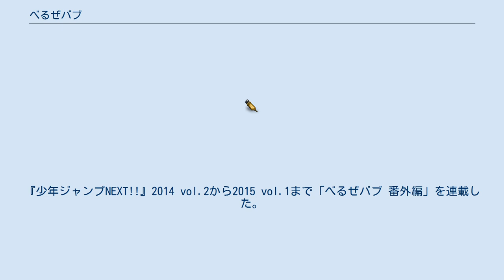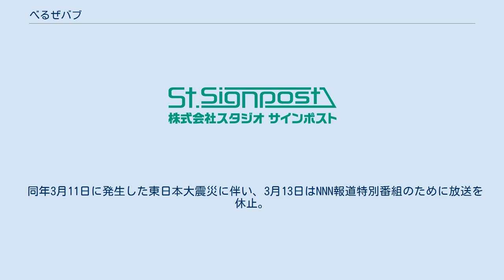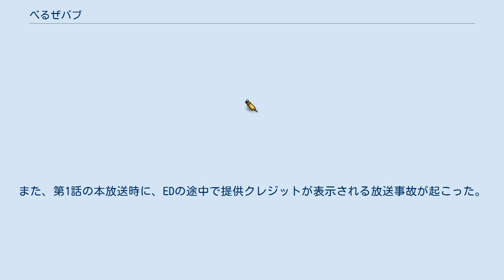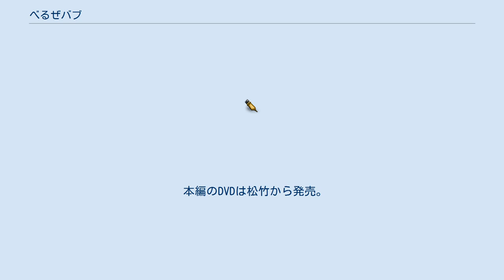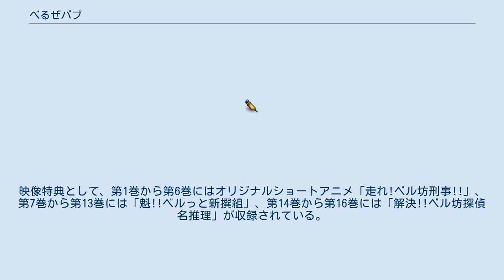べるぜバブ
『べるぜバブ』（BEELZEBUB）は、田村隆平による日本の漫画作品。
『週刊少年ジャンプ』（集英社）2008年37・38号の第4回金未来杯を受賞し、2009年13号から2014年13号まで連載された。
話数単位は「バブ○○」。
『少年ジャンプNEXT!!』2014 vol.2から2015 vol.1まで「べるぜバブ 番外編」を連載した。
 2008年4月のある日。
「天下の不良高校」と言われる石矢魔高校の中でも凶悪無比な強さから「アバレオーガ」と恐れられる男子高校生・男鹿辰巳は、喧嘩の最中に川に流れてきたおっさんを割り、中から出てきた赤ん坊を拾う。
その赤ん坊は、普通の子ではなく人類を滅ぼすために魔界から送り込まれた大魔王の息子・カイゼル・デ・エンペラーナ・ベルゼバブ4世（通称ベル坊）だった。
ベル坊にすっかり気に入られてしまった男鹿はベル坊の侍女悪魔・ヒルダの監督の下、不本意ながらも魔王の親となり子育てをすることになる。
はじめはベル坊を誰かに押し付けようとする男鹿だったが、次第にベル坊の親としての自覚と絆を強めていく。
 2008年37・38合併号に掲載。
金未来杯No.1。
主要人物の設定は連載版に準ずる。
 単行本第1巻ではコラボ企画として、作者がかつてアシスタントをしていた岩代俊明の連載作品『PSYREN -サイレン-』のキャラクターである雨宮のコスプレ姿をしているヒルダの描き下ろしイラストが掲載された（お返しとして『PSYREN』の7巻に作者の田村が描き下ろしイラストを執筆している）。
同じく週刊少年ジャンプ連載の『いぬまるだしっ』はベル坊と同様「下半身を露出した男児」のいぬまるくんが主人公であり、同作第30話「露出を着こなす いぬまるくん」（コミックス2巻収録）1ページに週刊少年ジャンプを読むいぬまるくんがベル坊のイラストを見て、たまこ先生と共に驚愕するシーンがある。
また同作コミックス3巻の最初に収録された「いぬまるだしっがまるかわり!! 人物相関図」にベル坊が登場しており、ライバル意識としていぬまるくん、担当編集としてビューティ中野につないでいる。
 集英社のヴォイスコミック「VOMIC」として、2009年8月にジャンプ専門情報番組『サキよみ ジャンBANG!』にて放送され、同年9月から2010年7月までVOMIC公式サイトで配信された。
各3分、全4話。
 2010年10月からは、ジャンプ・スーパーアニメツアー2010にて上映されたアニメ版の声優（男鹿役の小西克幸は除く）により新たに収録されたものが配信中。
 2011年1月9日より2012年3月25日まで、読売テレビ・日本テレビ系列(NNS加盟29局)で毎週日曜7時00分より放送。
全60話。
読売テレビ・日本テレビ系列にて、少年ジャンプ原作のアニメが放送されるのは、北条司原作の『シティーハンター '91』が終了して以来19年3か月ぶり。
なお、全国ネットではない作品も含めれば、関東ではUHFアニメ形式で放送された『ぬらりひょんの孫』の方が先である。
 原作とテレビでは各登場人物の設定変更を含め、原作では初対面の人物同士が既に知り合いとして登場などの違いが存在する。
原作におけるシリアスな展開やお色気描写はほぼ全面的にカットされ、コミカルで軽快な内容となっている。
ストーリー全体としては第50話までは概ね原作を意識したものとなっていたが、第51話 - 第57話および第60話（最終話）はアニメオリジナル回である。
テレビ放送終了からしばらくして原作も終了している。
 同年3月11日に発生した東日本大震災に伴い、3月13日はNNN報道特別番組のために放送を休止。
翌週3月20日は放送を自粛 して『夢色パティシエール』の第2話を再放送し、3月27日に本作の放送を再開している。
3月13日・20日に放送予定だった回は、話数を入れ替えるかたちで後日放送された。
放送開始の第10話の冒頭ではキャラクターのメッセージがあり、オープニングやエンディングは震災に関する映像が一部変更され、本編でも震災に関するシーンは映されなかった。
また、DVDシリーズの発売開始時期が同年4月20日から6月29日へ変更された。
その他、東日本大震災によるもの以外にも、2011年8月21日は『24時間テレビ』のため、2012年1月1...